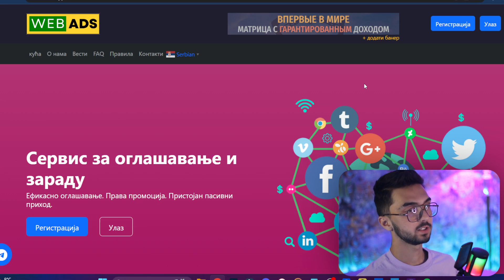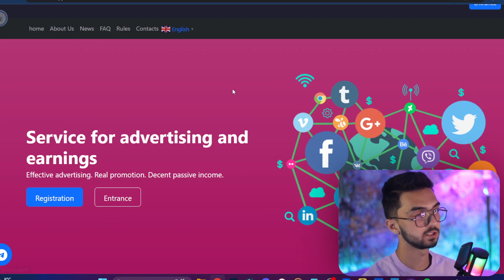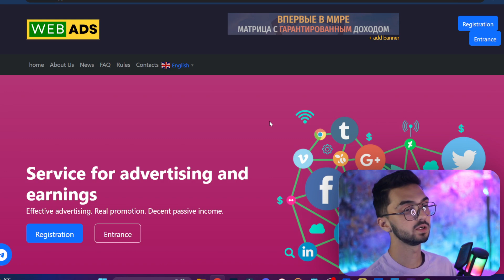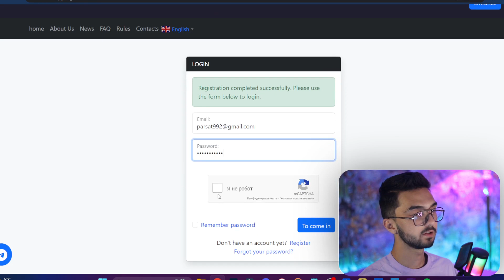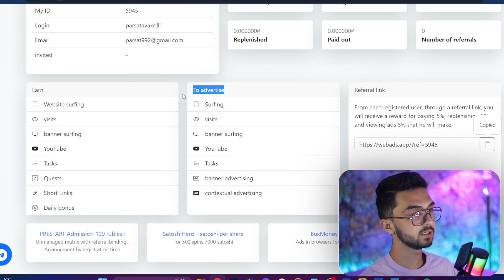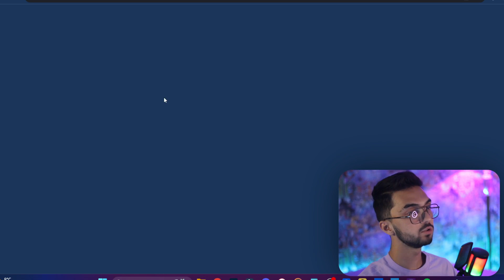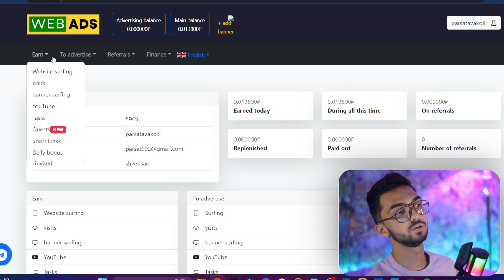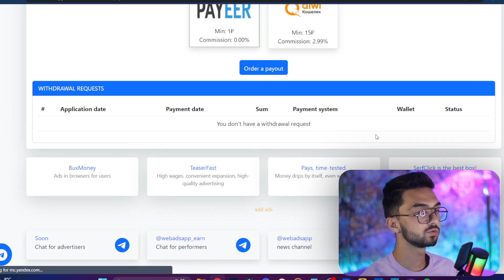کسب درامد با گوشی | هرصد کلیک 18$ کسب درآمد از بازی